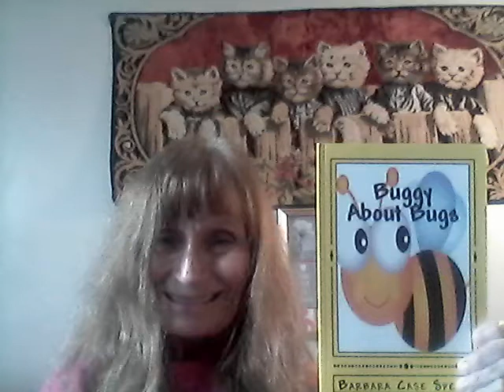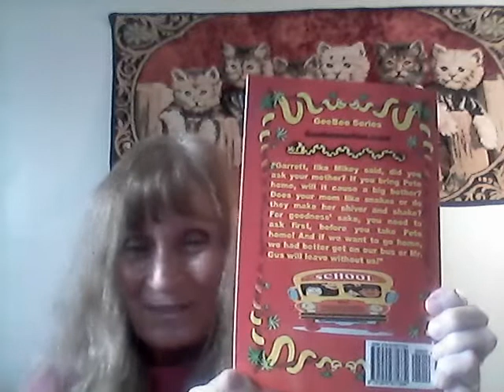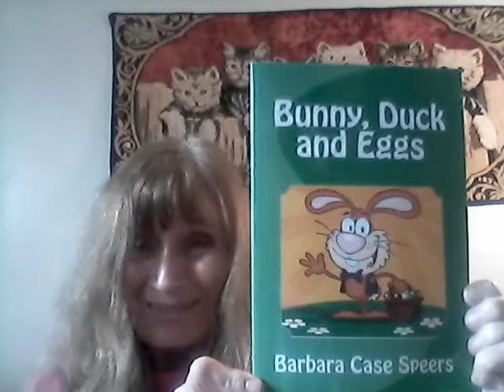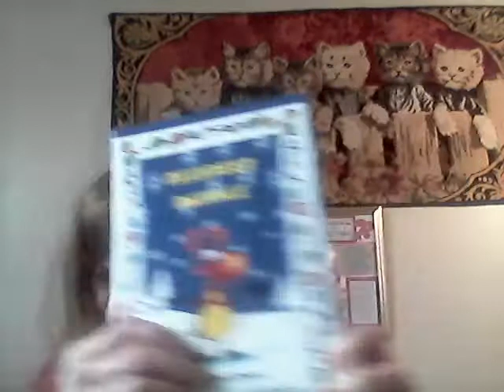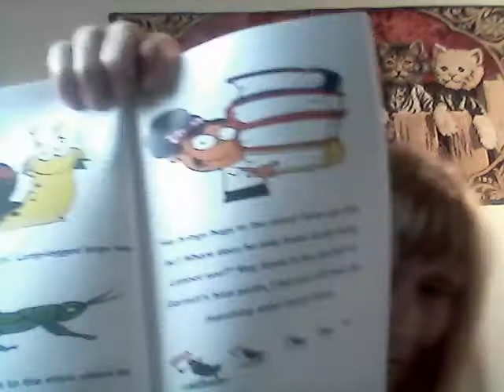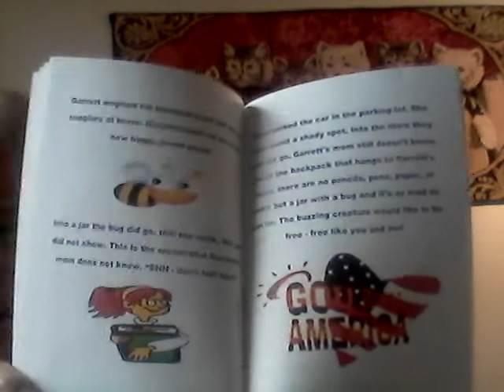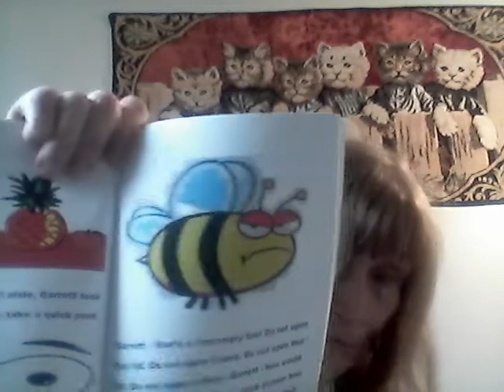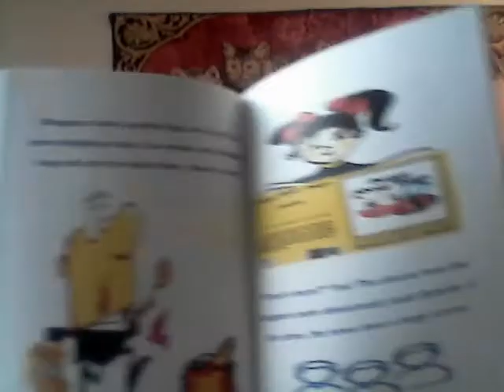GEEBEE BOOKS FOR KIDS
GeeBee Books for Kids, by Nana B., is a fun way to teach moral lessons by using funny stories! You will meet Garrett Bradley and all his friends...Garrett is quite a character! God, family, and country!